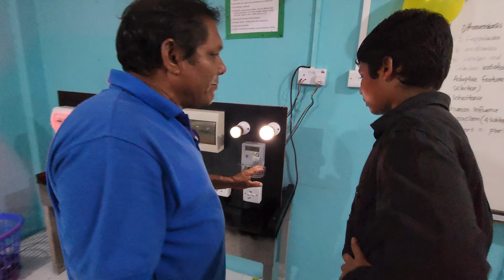12 May 2022